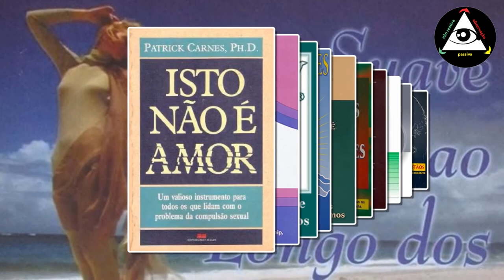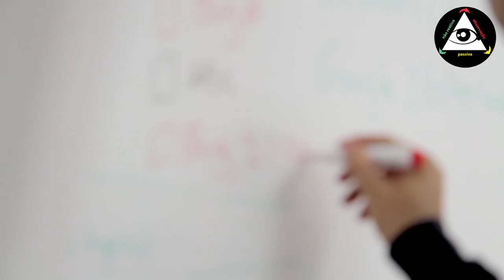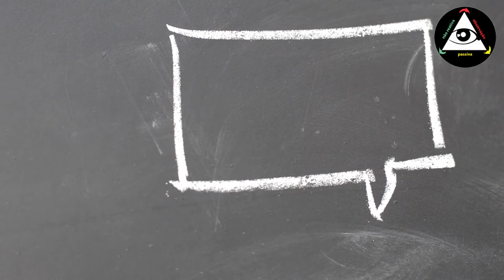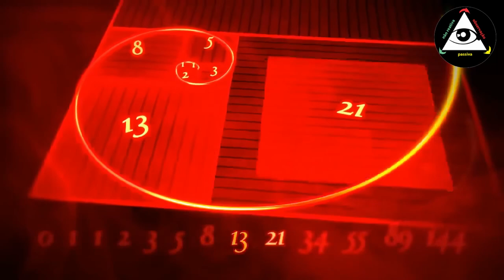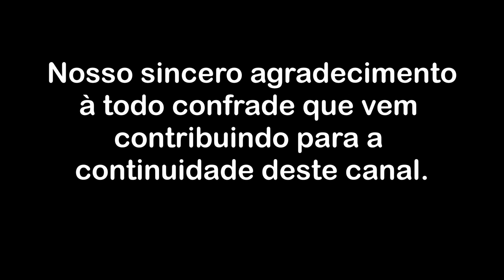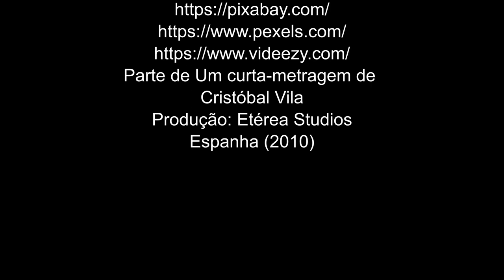A recuperação da penetrante sensibilidade original